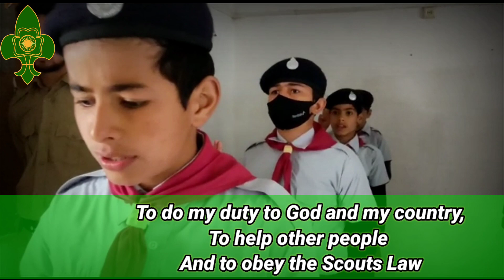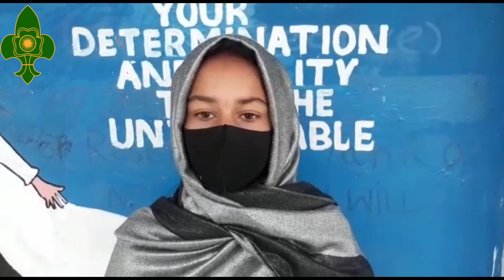INTERNATIONAL DAY OF SCOUTS